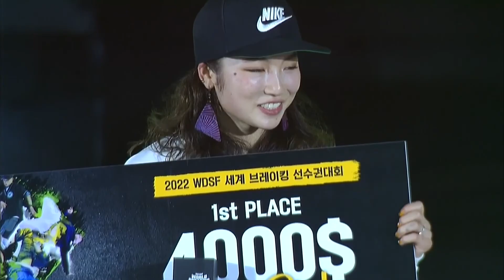Ami vs 671 | B-Girl FINAL | WDSF World Championships Breaking 2022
Final battle of the WDSF World Championships Breaking 2022 held on 21-22 oct in Seoul, Korea by the Korean Dancesport Federation at the SK Handball Gymnasium at the Olympic Park

Ami (Japan) vs 671 (China)

Winner:
Ami